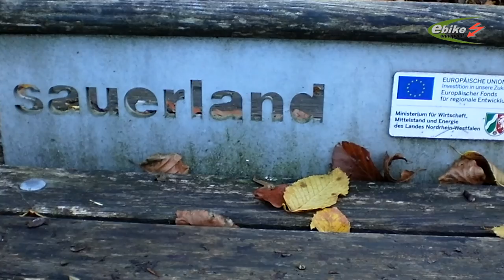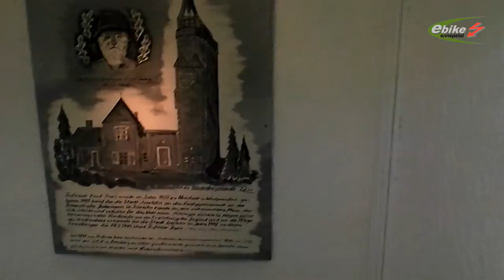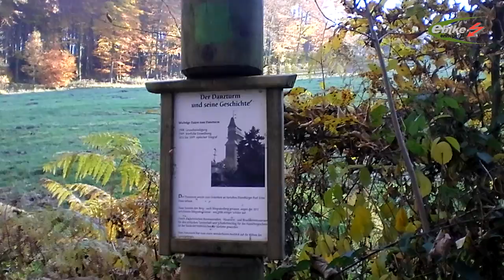Iserlohn Danz-Turm Herbst Impressionen So. 1.11.2015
musikdank geht an für lieder song 1. und 9 .